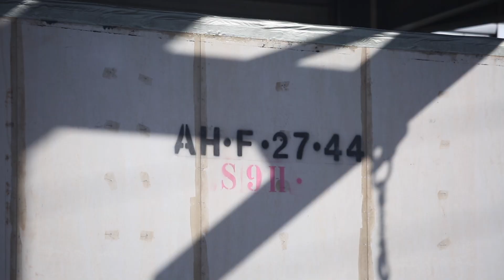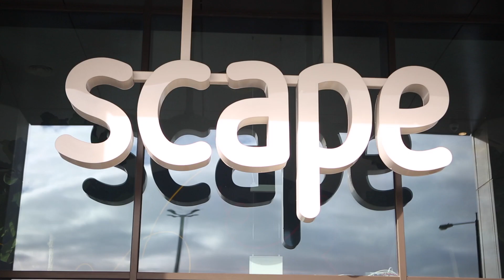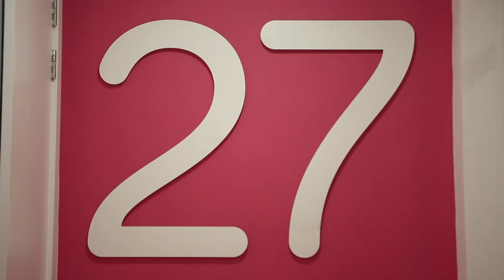Student testimonials on Apex House / Scape Wembley by Vision Modular & Tide Construction - PBSA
Students give glowing testimonials on Scape Wembley with video footage of the last module being installed following through to the completed scheme which is Europe's Tallest Modular Building.